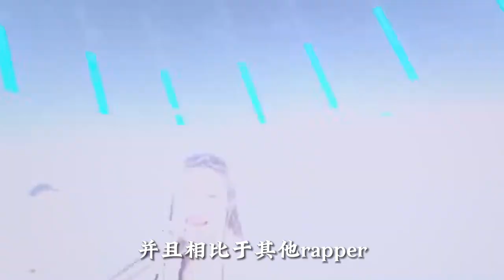弹壳Gali万妮达加盟！张艺兴的DNA音乐联盟有什么值得期待？